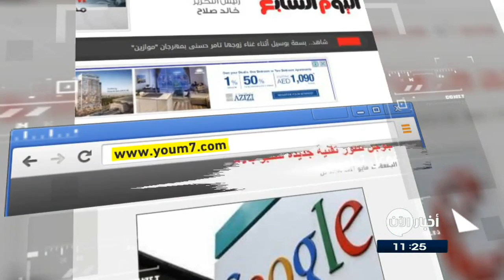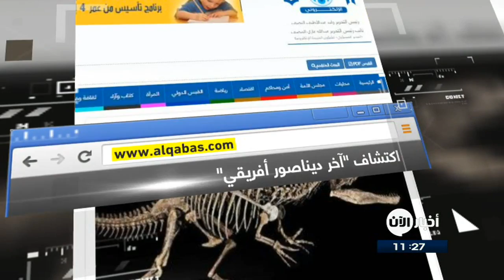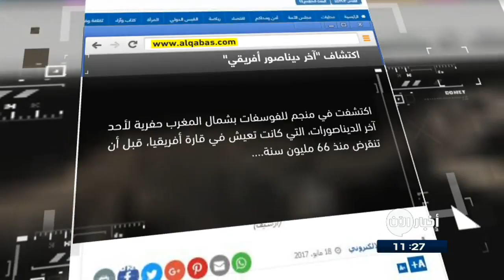19-5-2017 | من أين حصل داعش على مواد كيماوية وكيف فشل بتطويرها.. وعناوين أخرى في أخبار اليوم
أبرز العناوين:
- فصائل من الجيش_الحر تعلق مشاركتها في محادثات جنيف 6
- الحريري : بحثنا الوضع الإنساني والانتقال السياسي
- جنيف 6.. المعارضة والنظام يلتقيان خبراء بشأن الدستور
- القوات العراقية المشتركة تحرر مطارين عسكريين في غرب
- تحرير حي الرفاعي بالموصل و تخوف من موجة نزوح ضخمة
- من أين حصل داعش على مواد كيماوية وكيف فشل بتطويرها
- بدء عملية التصويت فى انتخابات الرئاسة الإيرانية
- مخيم_الركبان .. للموت أشكال متعددة
- سكان الرقة السورية يواجهون الأخطار هروبا من بطش
- يونيسف: تزايد أعداد أطفال اللاجئين غير المصحوبين بذويهم خمسة أضعاف